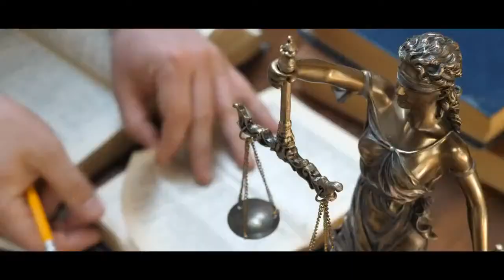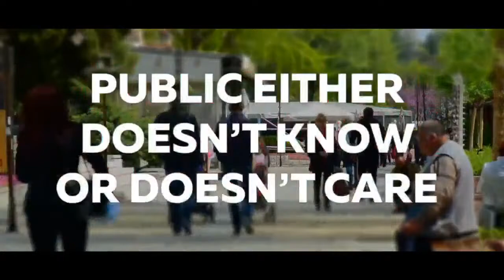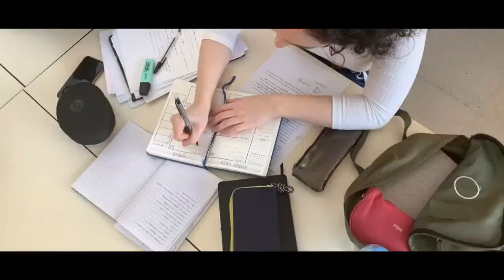From Being Born Into Spirituality and Keeping Faith./Tackle the Shackles/Out 4 Life Podcast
Asa Josiah Wilkison aka "Ace Dillinger," was given this name during his time in prison and the nickname stuck with him throughout his life and career as an artist. Asa enjoys each day as a gift given by God. His name was given to him by God long before he was ever even thought of, and while in his mother’s womb, he has been dedicated to the Lord's work. Only recently has the words of Jeremiah have become so clear for him "I knew you before I formed you in your mother’s womb. Before you were born I set you apart and anointed you as my prophet to the nations."

Asa is 36 years old and lives in Waycross, Ga. He was recently released from prison after doing 2 yrs (just like Joseph) for probation revocation, But (just like Joseph) Our Lord and savior used those 2 years to refine him into a vessel that He can use to do His will. The process was a very intense and rigorous training period that has molded Asa into A Spiritual Soldier who is ready for Battle with the enemy. Through Grace by faith his past is no longer a list of regrets, now it is a testament to the power of Jesus Christ.

Quote: “It's only through Him that I am the man I am today. I owe him my life, but it's a debt I'm willing to pay.”